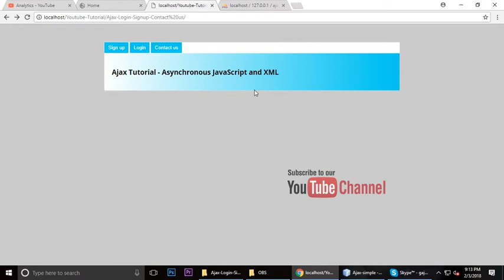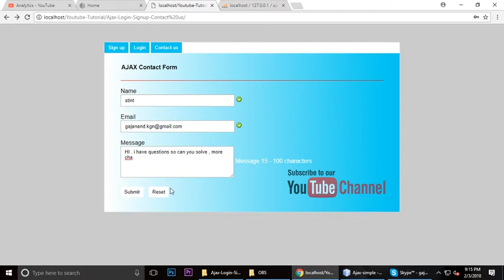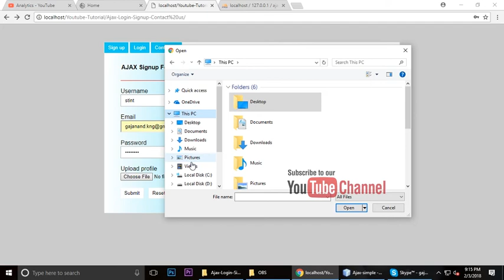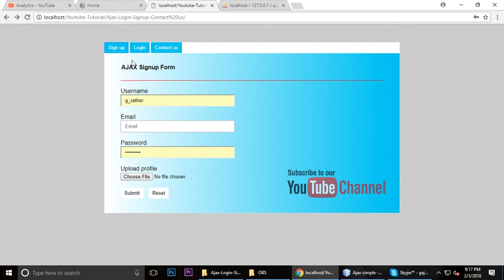Ajax Tutorial For Beginners